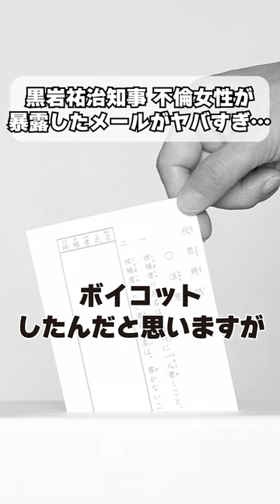黒岩祐治知事 不倫女性が暴露したメールがヤバすぎ…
▼夫婦問題カウンセリング予約はこちらから▼
岡野あつこをはじめとする夫婦問題のプロたちが、あなたの悩みを解決します！

あなたの経験が価値になる！
今話題の職業「離婚カウンセラー」になる方法を余すことなくお伝えします！

無料相談LIVE告知、出版情報も🎵

メンバーシップスタート🎵

【岡野あつこ新刊出版】
無自覚な夫のための妻の地雷ワード事典
「今日一日、なにやってたの?」生活の中で何気なく夫が踏みがちな最凶地雷ワード集が誕生!

◉各種SNSもチェック！

-岡野あつこ-

自らの離婚経験を活かし、夫婦の問題に悩み苦しむ人を一人でも多く救いたいという思いから離婚カウンセリングという前人未踏の分野を確立。
30年間で36000件以上の相談を受ける。
現在は後進の育成として離婚カウンセラーの養成にも力を入れ、7都市で「離婚カウンセラー養成スクール」を開校。
2021年現在、2200人を超える卒業生を輩出している。